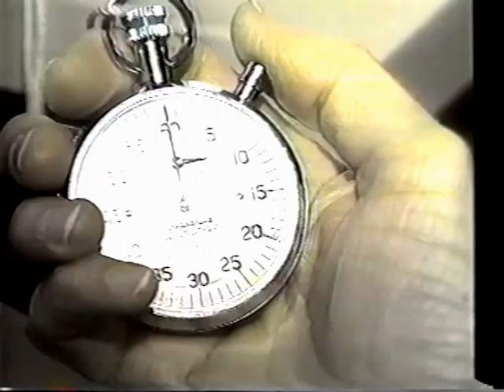Lifestyle - Prophecy Part 4 (V-14A-4)